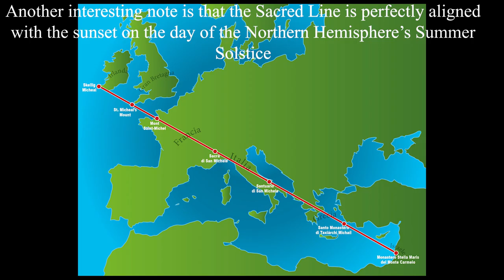140 Euros to sleep at the Mont Saint Michel France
140 Euros to sleep at the Mont Saint Michel France